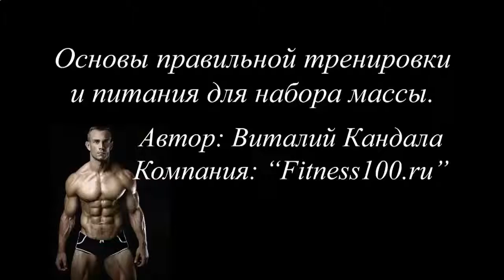КАК НАКАЧАТЬ БОКОВОЙ ПРЕСС ДЕВУШКЕ